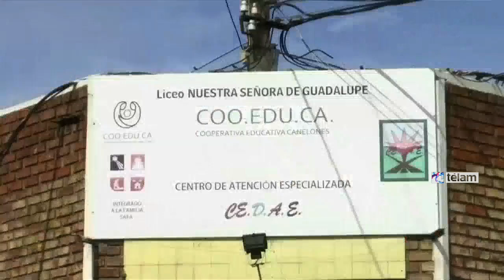Panorama tranquilo en las elecciones presidenciales de Uruguay, donde se define al sucesor de Mujica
Con "total normalidad", desde las 8 de la mañana votan en Uruguay 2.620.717 electores que definirán al sucesor de José Mujica a partir del 1 de marzo de 2015 y que renovarán por completo los 99 miembros de la Cámara de Diputados y los 30 Senadores nacionales.

El ministro de la Corte Electoral Gustavo Silveira analizó en diálogo con Télam que en las primeras horas del domingo "mucha gente se acercó a votar" y especificó que no se recibieron "denuncias desde ninguna mesa" y que abrieron todas en el horario previsto.

Silveira señaló que "es un buen inicio" de la jornada electoral por el número de votantes que se lleva hasta el momento y consideró que esto hace prever que se llegará "con total normalidad" al cierre del horario de votación, previsto para las 19.30 de Uruguay (18.30 en Argentina).

El candidato del oficialista Frente Amplio Tabaré Vázquez, favorito en todas las encuestas para ser el más votado este domingo, emitió su voto pasadas las 8 en el centro "El Arbolito", en el barrio de La Teja, y aseguró estar "muy satisfecho" con la campaña que lo convirtió, por cuarta vez en su vida, en el candidato de la coalición de izquierda.

Tras hablar con la prensa en la puerta de su casa, que había amanecido con una bandera del Frente Amplio y otra de Uruguay en la puerta, Vázquez destacó que, después de pasar la tarde "en familia" y almorzar "asado con ensalada", irá a la sede partidaria del centro montevideano y que hablará "cualquiera sea el resultado".

"Esperamos lo mejor. La gente va a hablar", manifestó el médico oncólogo de 74 años mientras hacía fila para votar, rodeado de militantes que cantaban "y ya lo ve, el Presidente es Tabaré" y luego aseguró: "Hoy tenemos un Uruguay distinto. Hay más alegría y confianza en la expresión de la gente".

El candidato del Partido Nacional y segundo en las encuestas, con posibilidades de entrar al balotaje, Luis Lacalle Pou, votó a las 11.30 en Canelones, luego de recorrer durante casi tres horas distintos circuitos de votación de la comuna canaria, acompañado de militantes al grito de "vamos Presidente".

Con gripe, que lo hizo parar a comprar remedios en una farmacia, el joven diputado de 41 años anunció que almorzará pollo a la parrilla en una casa "de amigos" y afirmó que esperará los resultados en el Hotel NH de la rambla montevideana "en paz, de la misma forma en la que hicimos la campaña, hablando de nuestros proyectos y no de los demás", expresó.

"Uno tiene que tener tranquilidad y nuestra campaña por la positiva no es un slogan sino una forma de entender la vida, por eso seguiremos así", sumó.

También antes del mediodía votó el candidato presidencial del Partido Colorado, Pedro Bordaberry, quien se mostró "emocionado" por el equipo que lo rodeó durante la campaña.

Bordaberry, senador de 54 años y tercero en las encuestas, reconoció que llamó el sábado al resto de los candidato "a desearles suerte". "Me pareció que era de orden llamar y desear suerte. Todos los candidatos nos hablamos, nos respetamos y es bueno que se pueda dar eso. Les agradecí la campaña que tuvimos", expresó.

Uno de los primeros en sufragar, cuando el reloj daba las 8.09, fue el presidente José Mujica, que llegó al sindicato de Jóvenes Unidos en el asiento delantero de su fusca celeste, con su esposa y senadora Lucía Tooplansky detrás, ambos de rigurosos lentes negros.

"Le hago de guardaespaldas", bromeó el mandatario luego de acompañar a votar a la primera dama, y anunció que pasarán la tarde en la chacra de Rincón del Cerro preparando canteros para sembrar.

Antes del mediodía ya habían votado también los tres candidatos a vicepresidente de los partidos mayoritarios: Raúl Sendic del Frente Amplio, Jorge Larrañaga del Partido Nacional y Germán Coutinho del Partido Colorado.

Las urnas estarán abiertas hasta las 19.30, expresó Silveira, con la posibilidad de extender una hora más el horario si aún hay gente votando, y afirmó que los primeros "resultados oficiales que permitan marcar una tendencia" estarán en la mañana del lunes.